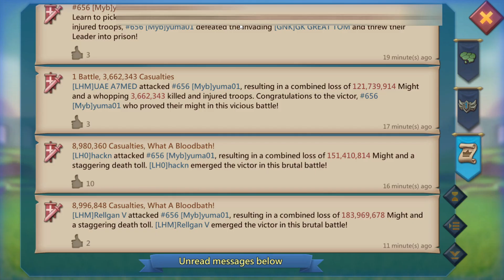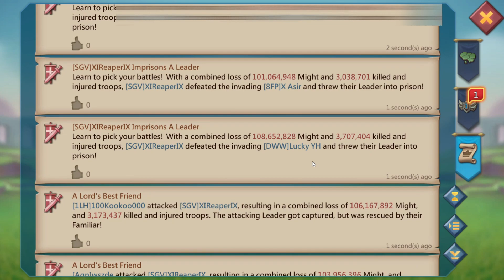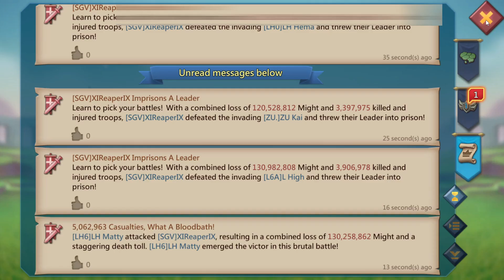LHM KvK Burning Everything!!! | Lords Mobile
AppGallery Discord Admin ID - AppGallery Games#1360

00:00 - 00:19
00:19 - KVK!!